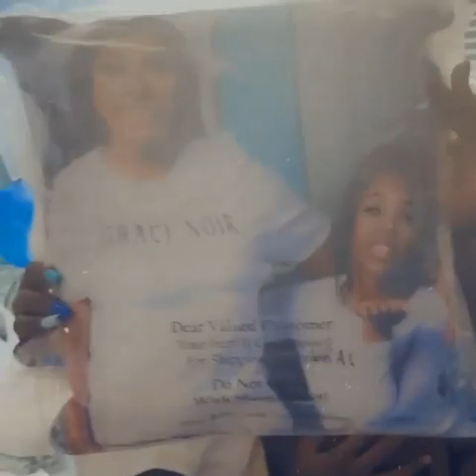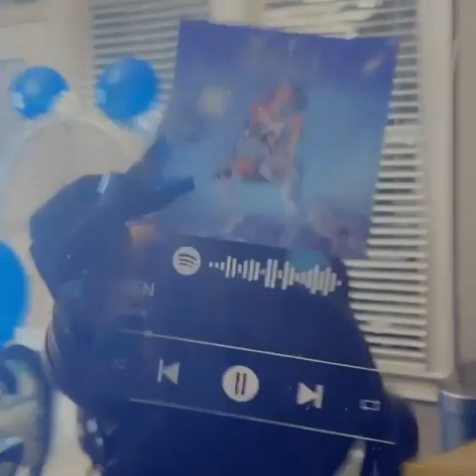Spice kids surprise their mother with gifts for her birthday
IG : South Syde World
FB : South Syde World